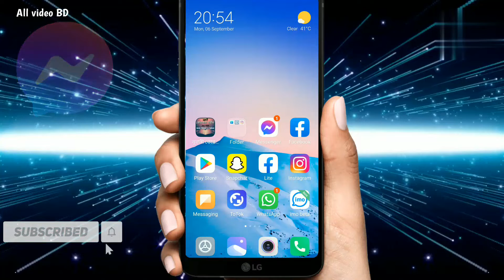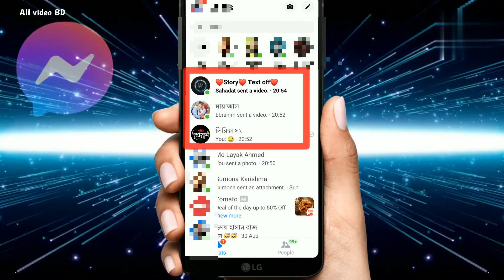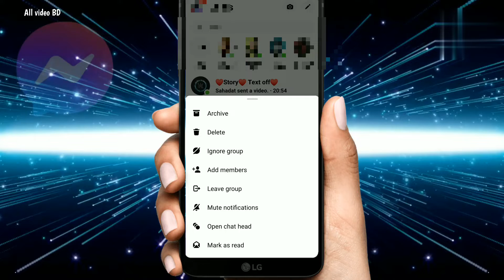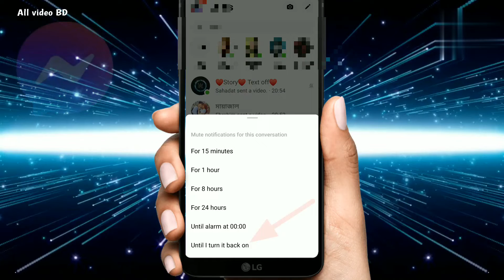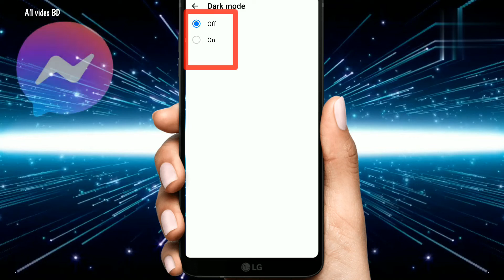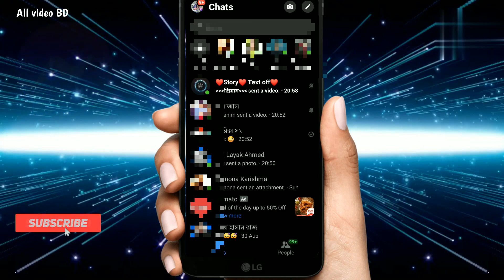Highlight notifications the Facebook Messenger group |ফেসবুক মেসেঞ্জার গ্রুপের নোটিফিকেশন হাইট করুন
আমাদের চ্যানেলেটি সাস্কাইব করে রাখুন আরো নতুন কিছু পাওয়া জন্য ধন্যবাদ 🥰